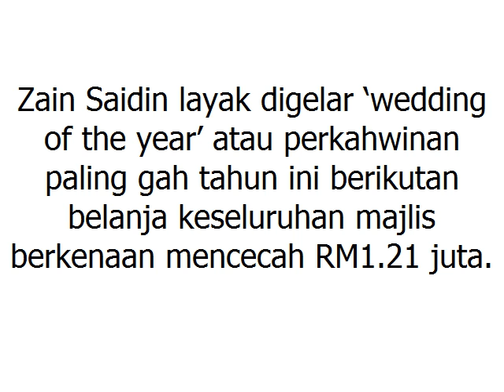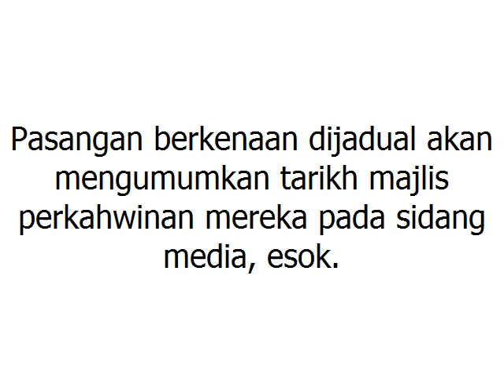[TERPANAS] Perkahwinan paling prestij Rozita Che Wan dan Zain Saidin I wedding of the year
Bow Legs No More Book in PDF and Hard Copy By Sarah Brown
Only $47 Today
For More Information and Grab it Now